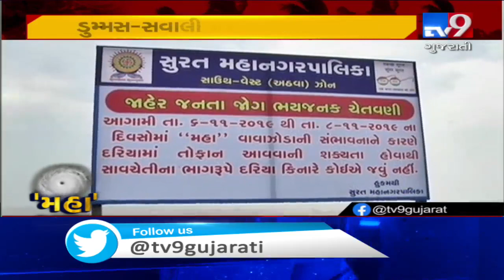Cyclone Maha; Tourists' entry banned on Surat beach eyeing heavy rain alert | TV9GujaratiNews